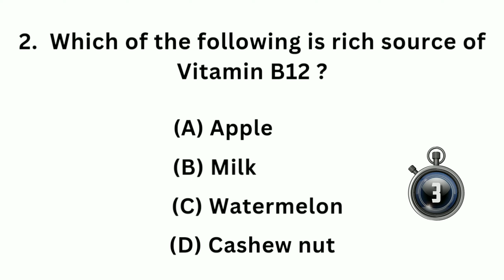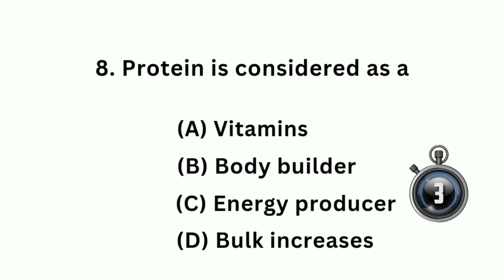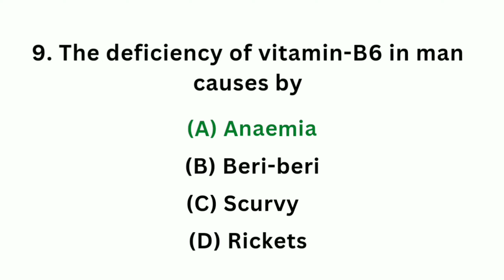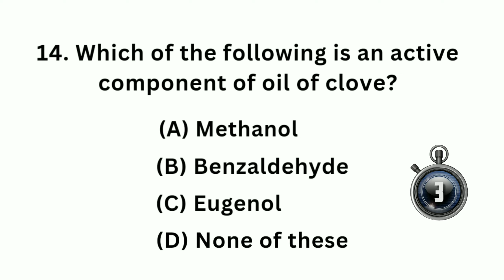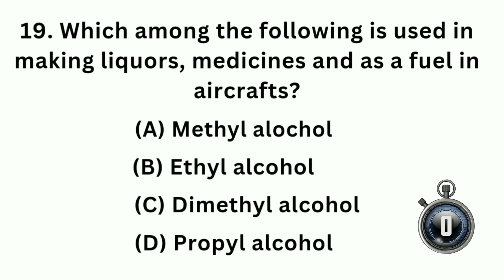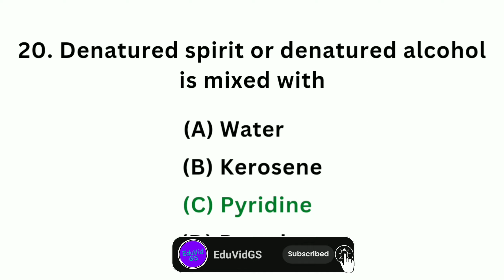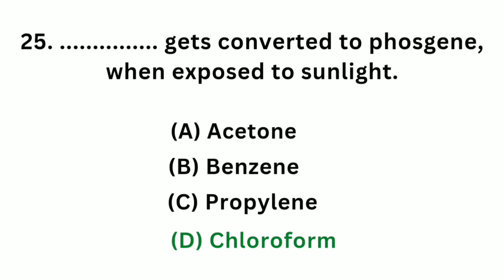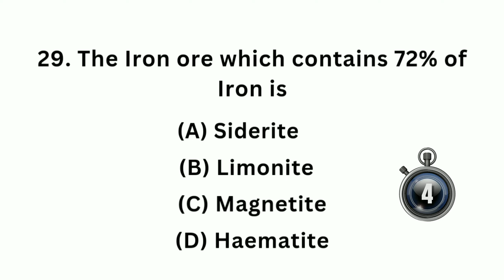30 SCIENCE MCQs QUIZ (Set 61) | IMPORTANT For All COMPETITIVE Exams.